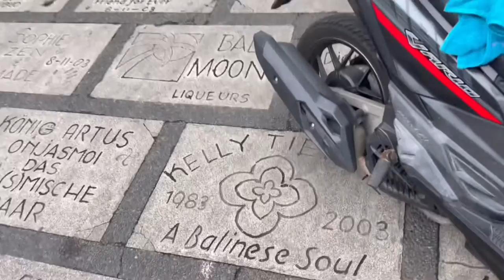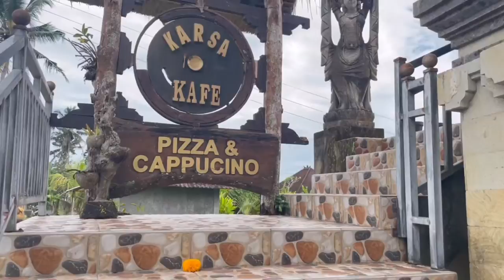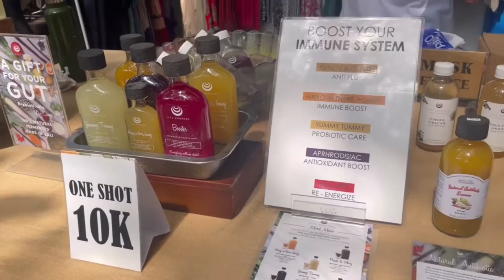Week 3 of living in Bali | Climbing an active volcano, vintage clothing and exploring Ubud